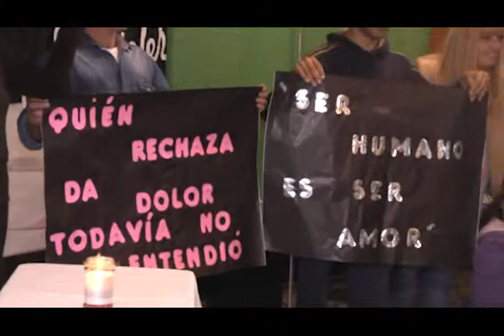CAFE LITERARIO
ADULTOS Y FINESS